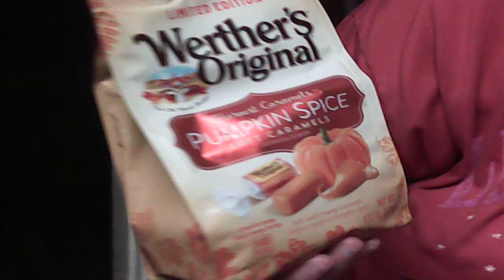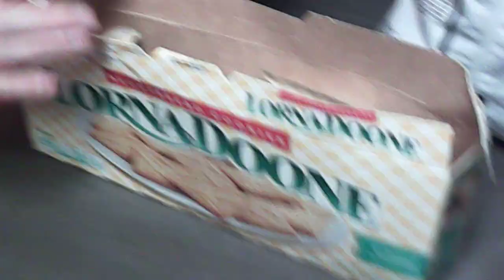Pumpkin Spice Caramels